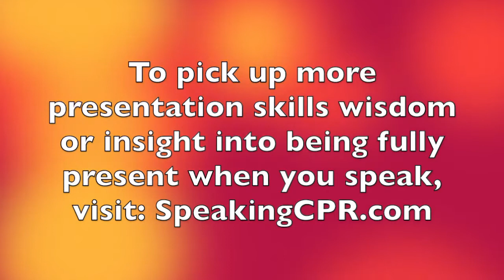How to Deliver a Presentation - Always Address the Unspoken Issue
One of the biggest mistakes presenters make is NOT paying attention to unspoken issues or problems within the group they are speaking to. Not uncovering these problems can have a negative impact on your presentation.

This tip offers insight into how to avoid this problem.